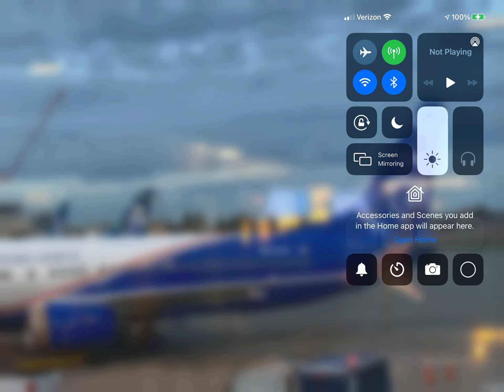Alaska Airlines Boeing 737-900 (Honoring Those Who Serve Livery) Pulling Into Gate At SEA!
An Alaska Airlines Boeing 737-900 In The (Honoring Those Who Serve Livery) With Scimitar Winglets Just Pulling Into It’s Gate From It’s Flight From San Diego (KSAN) At Seattle Tacoma! (KSEA) Please Like Comment and Subscribe.